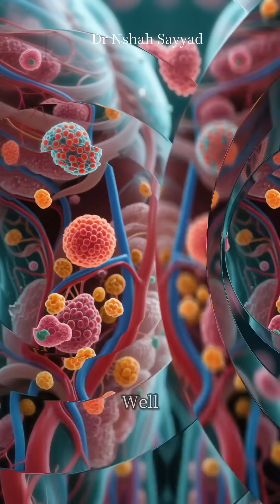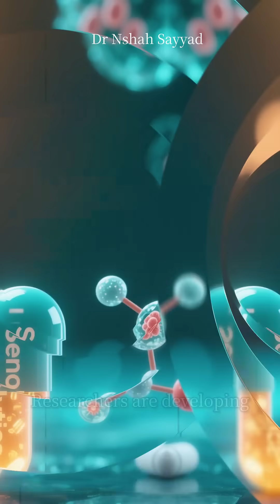These Cells Refuse to Die… How Senescence Fuels Aging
Zombie Cells Explained: Why Senescent Cells Speed Up Aging

Did you know your body is home to “zombie cells”—damaged cells that refuse to die? These are called senescent cells, and while they start out as a protective mechanism against cancer, they can turn into troublemakers as we age. Instead of quietly retiring, they release harmful signals (the Senescence‑Associated Secretory Phenotype, or SASP) that fuel inflammation, tissue damage, and age‑related diseases like arthritis, heart disease, and even neurodegeneration.

In this video, we’ll break down:
1. What senescent cells are and why scientists call them “zombie cells.”
2. How they form—from DNA damage, telomere shortening, oxidative stress, and oncogene activation.
3. Why they’re harmful—the role of SASP in chronic inflammation and “inflammaging.”
4. The science of solutions—from senolytics (drugs that clear senescent cells) to senomorphics (compounds that silence their toxic signals).
5. What this means for you—how understanding senescence could reshape the future of healthy aging and longevity.

✨ Why watch?
Because this isn’t just abstract biology—it’s about the hidden processes shaping how we age every single day. From sunburn recovery to joint stiffness, senescent cells are part of your story. And the race to control them may be one of the most exciting frontiers in modern medicine.

ZombieCells